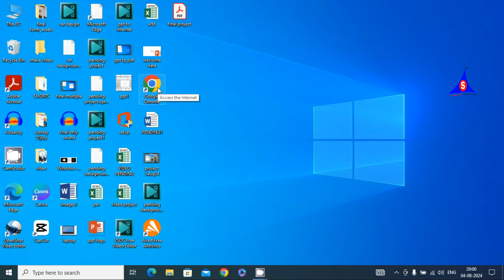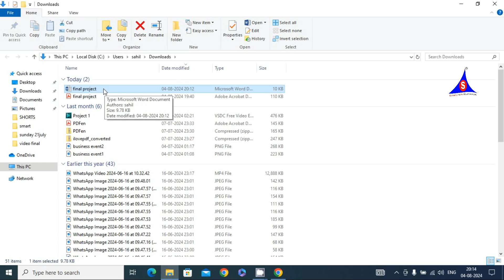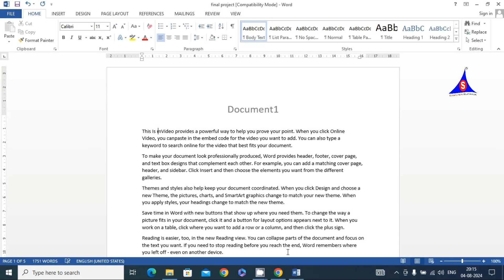How to Convert PDF to Word || PDF को CONVERT करे MS WORD में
How to Check Warranty of Any Laptop ( Dell / Lenovo / Acer / HP )
  • How to Check Warranty of Any Laptop (...

How To Reduce Image File Size In Paint

Laptop Keyboard Buttons Not Working || Laptop Keypad is Shorting
   • Laptop Keyboard Buttons Not Working |...

you must like these..

2- How to Download and Install Adobe Acrobat Reader for Free on Window    7/10/11 in Laptop / Pc (Hindi)

Agar Aap Bhi PDF Document Ko MS Word Mein convert karna chahte hain aap Chahte Hain PDF document MS Word Mein edit Kar Paye to yah video aapke liye is video mein hum ne bataya hai kaise aap PDF file ko MS Word ki file Mein convert kar sakte hain video aapko Pasand aaega docx, docx to pdf, docx to pdf,  pdf to docx